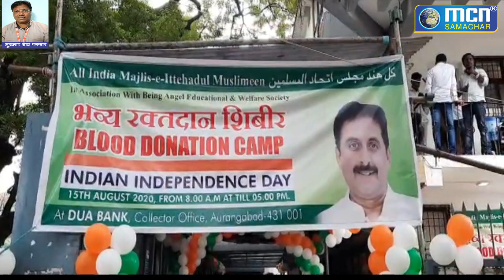सांसद इम्तियाज़ जलील पे हमें गर्व है : जगन्नाथ मामा - MCN Live News